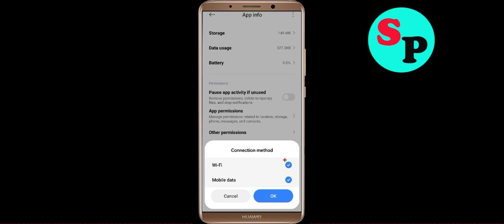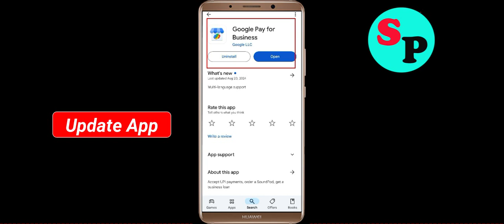How To Fix Google Pay for Business App Keeps Stopping problem Solution in Android Phone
Just follow the steps to fix this issue in android application.